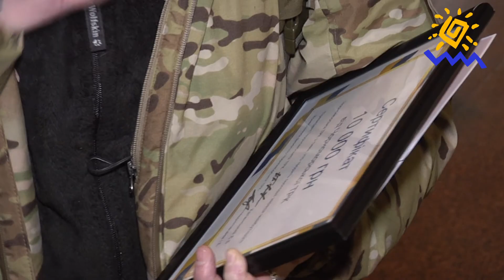Фотобієнале газети “День”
У 2021 році всеукраїнському виданню виповнилося 25 років. На традиційній фотовиставці свого фаворита обрала й Чорноморська ТРК. Наша телекомпанія подарувала сертифікат на 10 000 грн волонтерці та доброволиці Юлії Паєвській.
Ми поряд!